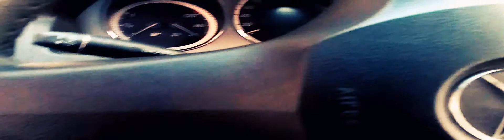︻╦╤─FLN PRODz;"DENT MES J'HAINE"